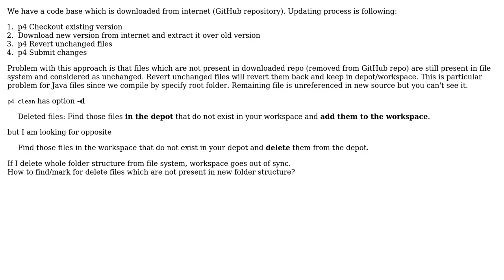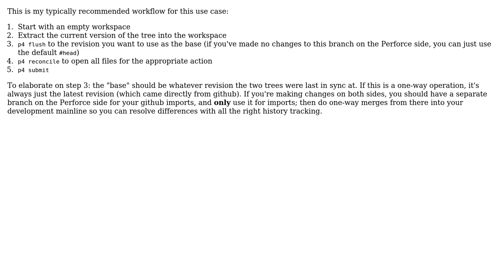Perforce: How to mark for delete files present in depot but not in workspace?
With thanks & praise to God, and with thanks to the many people who have made this project possible! You are responsible for your own actions.